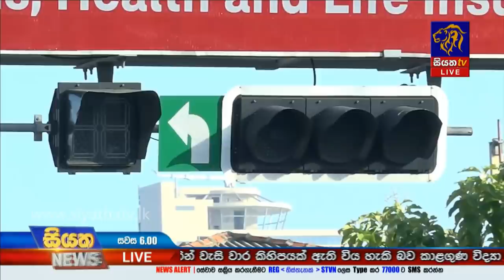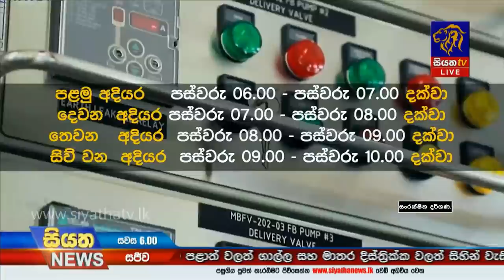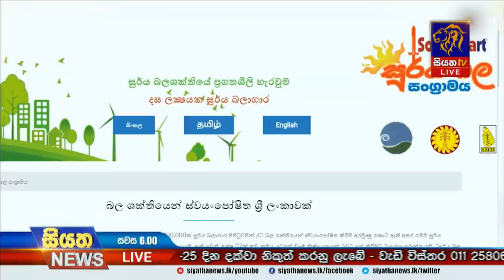Siyatha News | 06.00 PM | 18 - 08 - 2020